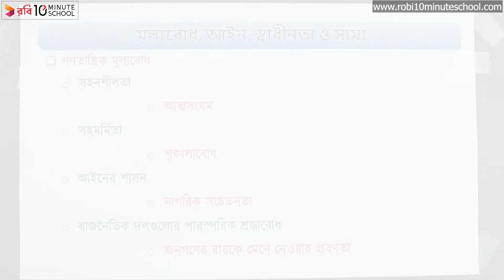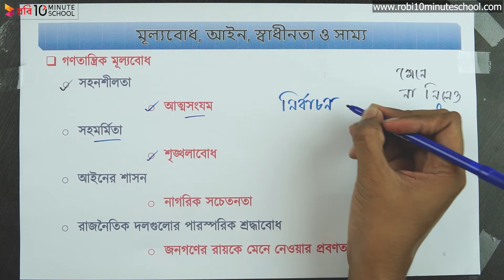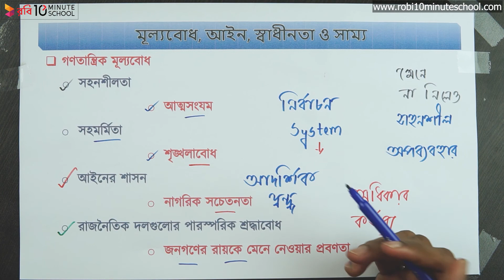০৩.০৬. অধ্যায় ৩ : মূল্যবােধ, আইন, স্বাধীনতা ও সাম্য - গণতান্ত্রিক মূল্যবোধ [HSC]